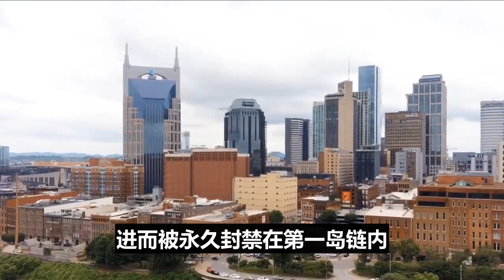敲响台独丧钟！五星红旗插满台湾！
台湾，你应该要明白！分分钟！中国解放军闪拿台岛！